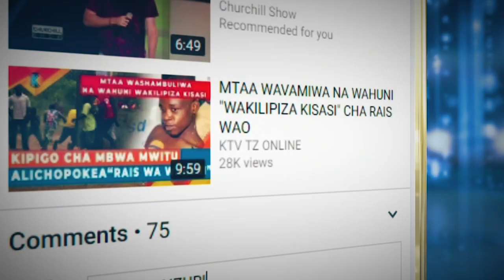ZANZIBAR KUPATA NEEMA KUPITIA UJIO WA MABALOZI HAWA LEO